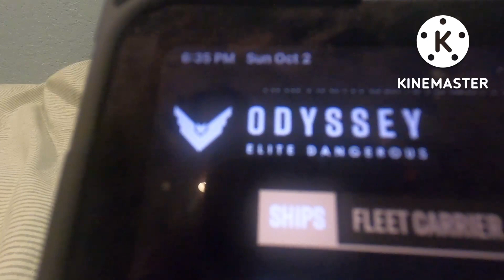When you can’t afford Elite Dangerous Odyssey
no money? just use the camera suite